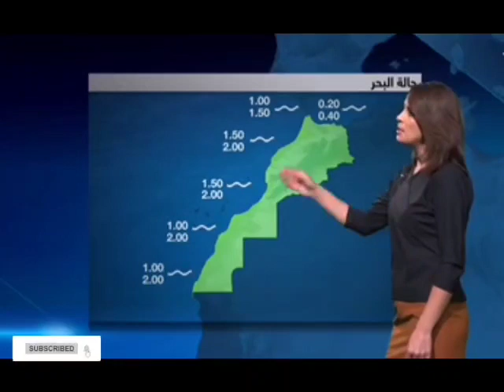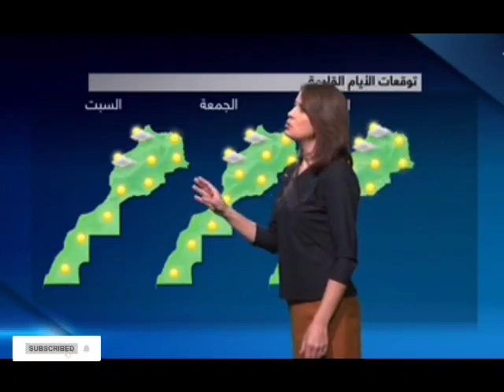حالة الطقس في المغرب اليوم الخميس 16 نوفمبر 2023 توقعات الارصاد الجوية بث مباشر live ⛈️⚡️